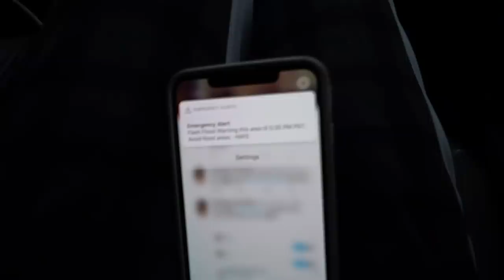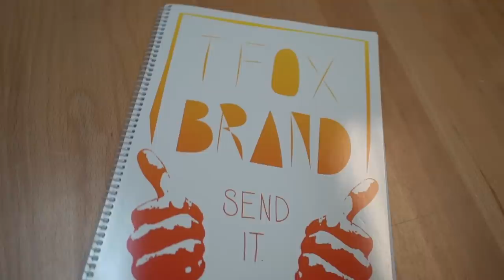WORLD'S FIRST INDOOR SUPER TRAMPOLINE FOAM PIT! *almost broke my foot*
Buy the NEW Tfoxbrand Teddy Bear's BEFORE IT'S GONE!

Ever been on a super trampoline? Ever been on a super trampoline that you turned into a giant foam pit that is still a super trampoline? Cause we did and you need to watch it. Also I broke something. Maybe. Jury's still out on what actually happened 😳